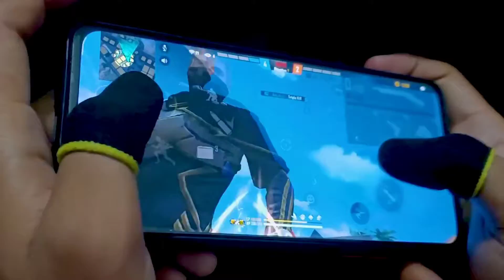1 VS 3 HANDCAM POCO F3 📲 SETTINGS ⚙️ HUD + SENSI + DPI [FREE FIRE HIGHLIGHTS] 😍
MOVING FASTER THAN BULLETS? POCO F3 📲 SETTINGS ⚙️ HUD + SENSI + DPI [FREE FIRE HIGHLIGHTS] 😍

this video Poco F3 mobile 3 finger claw free fire gameplay handcam video
Love you
🔥 Nepal 🇳🇵
🔥 Satisfactory 🤍

📲 Instagram : | Follow me \ @ff_piku_bhai

📱 Celular:
Poco F3

🖥  Editor:
kinemaster